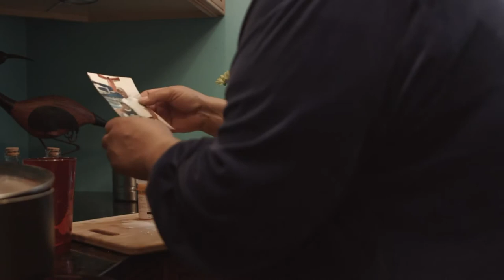France Jean-Baptiste in compilation #7